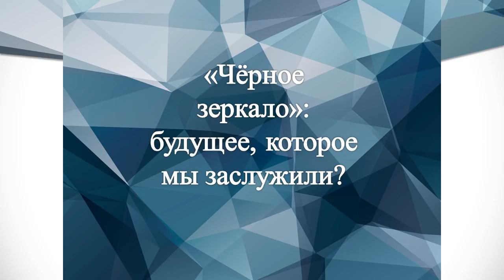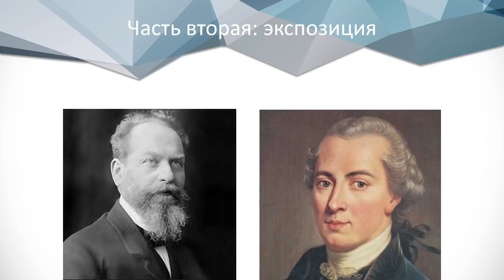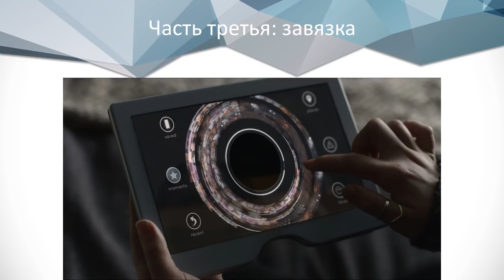"Черное зеркало": будущее, которое мы заслужили? — Александра Воробьева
Александра Воробьева, аспирант Волгоградского университета, расскажет о сериале «Чёрное зеркало» и поднятых в нём проблемах: как изменится наше воображение в эпоху высоких технологий, встроенных чипов и сверхчувствительных датчиков, не станет ли оно заложником виртуального мира и почему технологии меняют наше воображение.